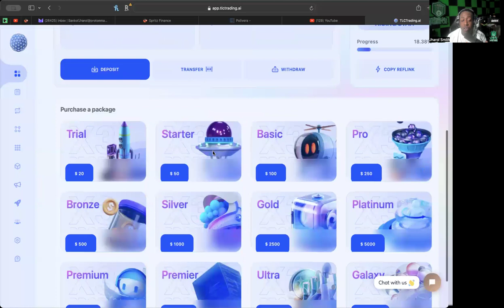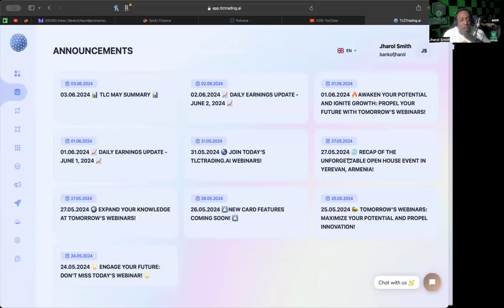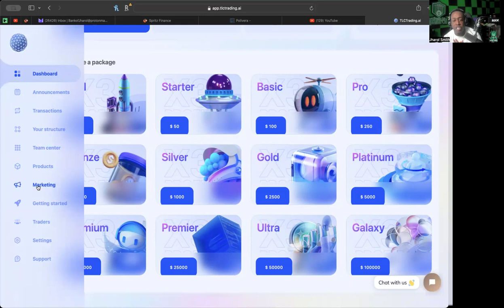TLC TRADING *UPDATE* (6/3/24) -- STILL CRANKING, ONE OF THE BEST IN THE SPACE!